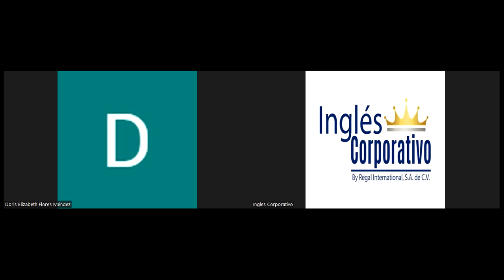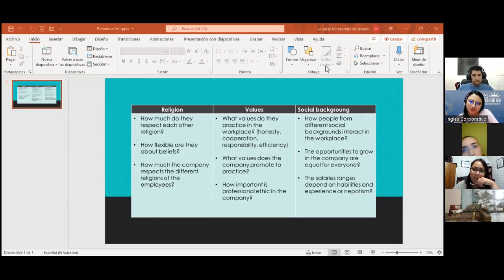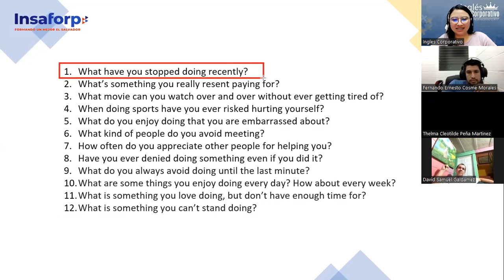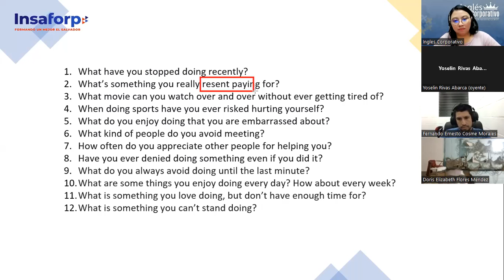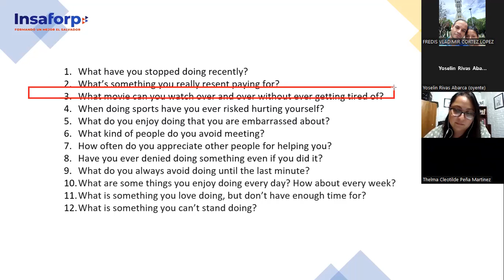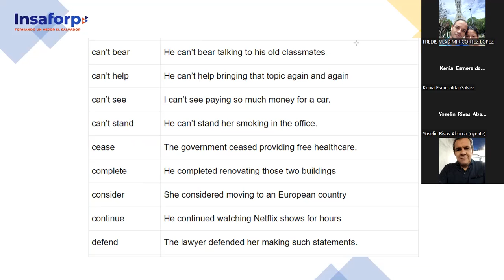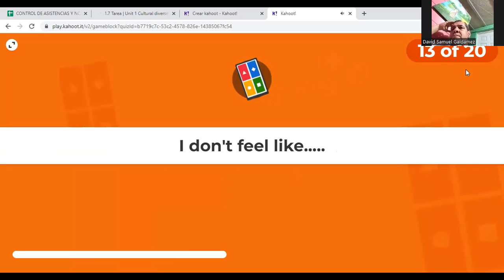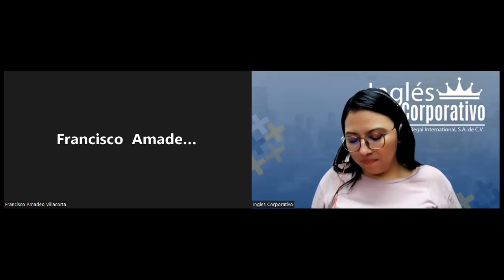Ingles Corporativo-12-7-2022- Videoconferencia #6 Verbs and expressions follow by gerunds